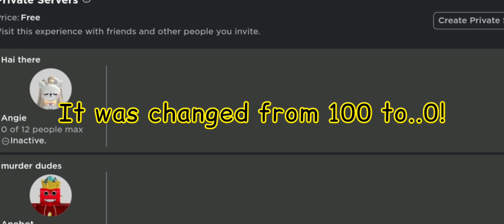GREAT NEWS....! (Roblox Murder Party)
🥚🐤 Happy (Late) Easter! 🐤🥚
The Party Planner has hidden eggs across all of our maps! Can you find them? If you manage to spot them and collect all the chicks inside you'll get the limited time exclusive Egg Flinger.

How to Play:
😈 TEAM MURDER: Murder everyone. Don't get shot!
💻 TEAM ANARCHY: Use your laptop to hack your way to victory.
🎉 TEAM PARTY: Start a party! If you can get everyone to party, you win.
🤠 TEAM LAW: Stop ALL other teams from winning.